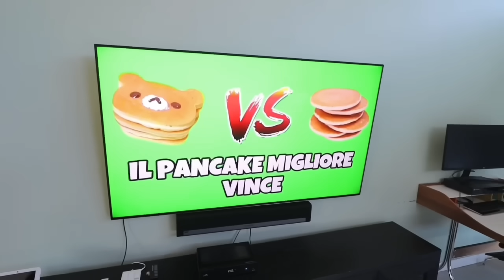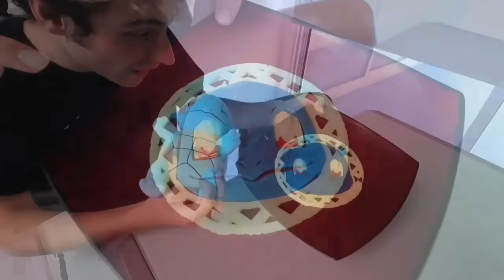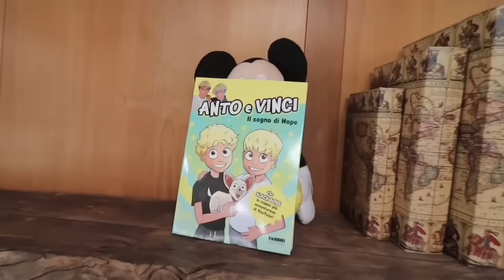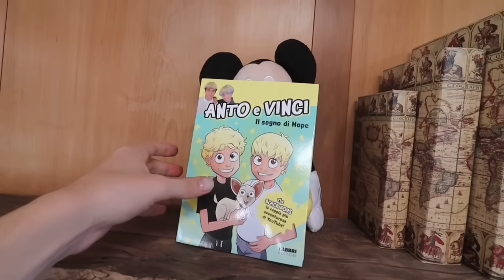CHI FA IL PANCAKE ARTISTICO MIGLIORE VINCE 1.000€ !! 😱💸 *challenge difficile*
Chi farà il PANCAKE migliore? Anto o Vinci? Chi disegnerà meglio? Lo scoprirete in questo video super epico…😱